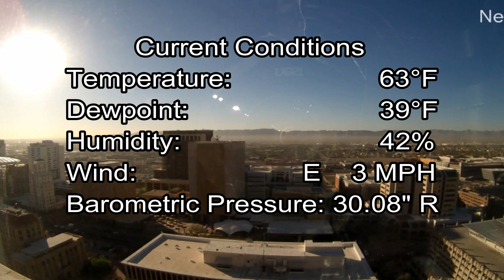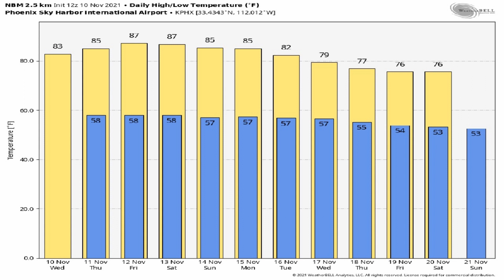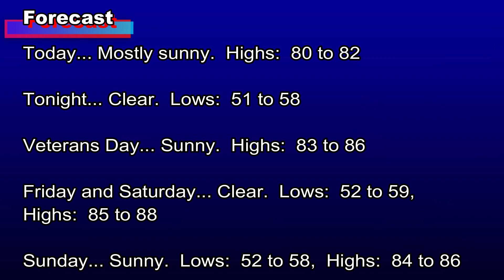November 10, 2021 Phoenix, Arizona Weather Discussion